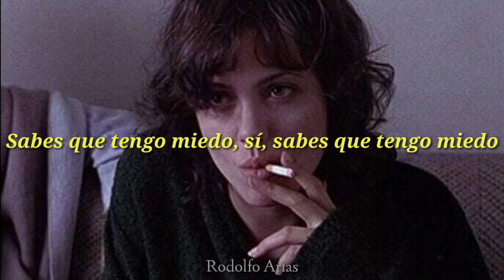Beach Goons - Miedo [Subtitulado al Español]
Lyrics:

I don't want to cry
Every single night
Alone, inside
Mama can't you tell now?

Every time I try
To tell you I'm alright
You know I lie

And I-I-I
Don't wanna be on my own
You know I'm scared, yeah you know I'm scared

I just wanna play
This stupid song all day
And hope that I
Can help you figure things out

I don't want to work
A nine to five today
You know it hurts
So mama can't you tell now?